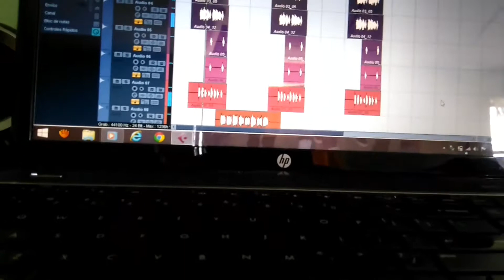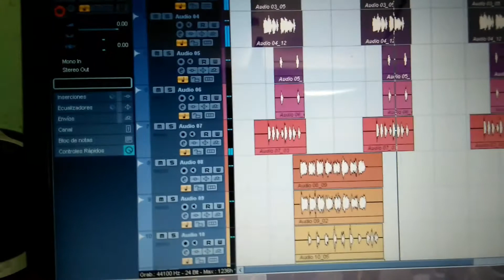La.muerte me sige